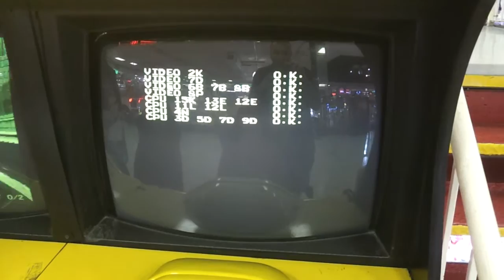Ridge Racer 2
This is a fuck up arcade machine: Ridge Racer 2. it's a dual arcade cockpit. One of the screen is doing some weird shit, probably due to some malfunction on its PCB. Really bad condition which is sad because I love the Ridge Racer series.